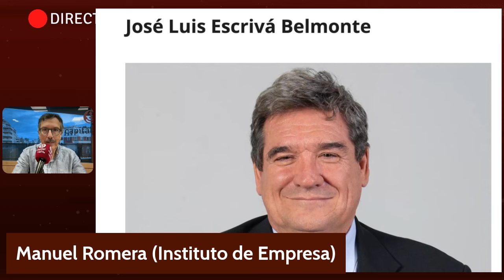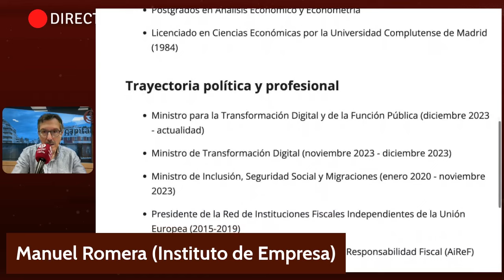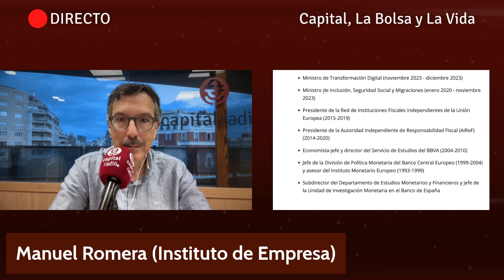José Luis Escrivá al Banco de España: "Su perfil profesional es espectacular"